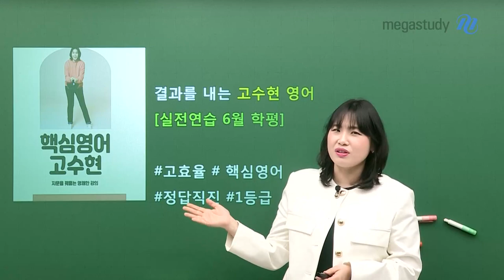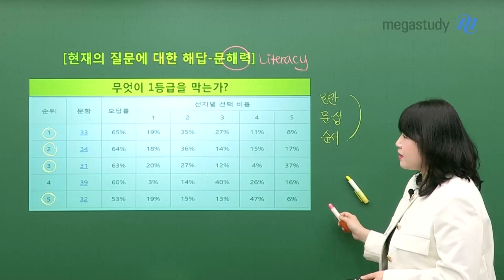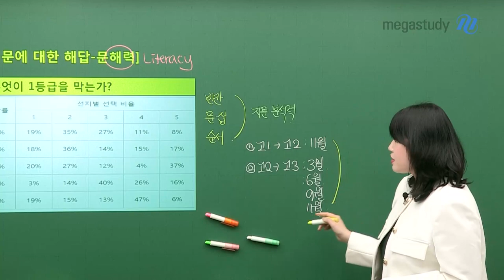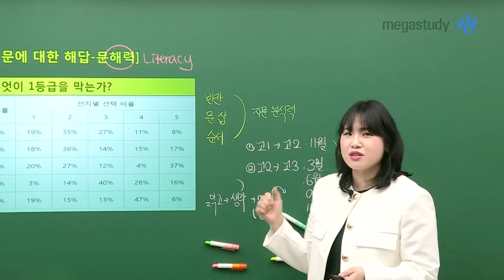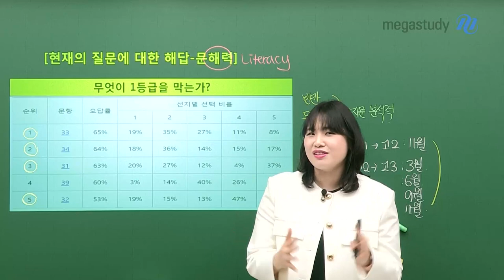[메가스터디] 영어 고수현쌤 - [6월 학평 대비] 점수가 올라가는 학습법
고1, 고2 여러분, 6월 학평이 다가왔습니다!

6월 학평 공부를 어떻게 시작해야 할지 막막하시죠?
학평 대비 학습법을 위해 수현쌤이 캐스트를 준비하셨습니다!

모의고사 성적을 올리고 싶으면,
성적을 올리기 위한 영어 실력을 키우는 훈련이 필요합니다.

수현쌤이 알려주는 점수가 올라가는 학습법! 영상으로 확인하세요